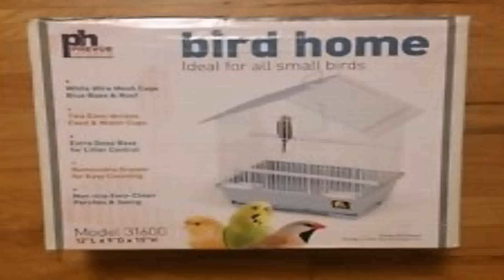Top Wing House Style Bird Cage (see description) (see description)